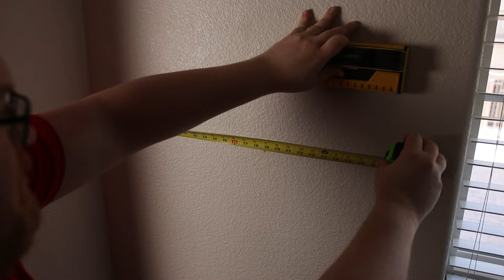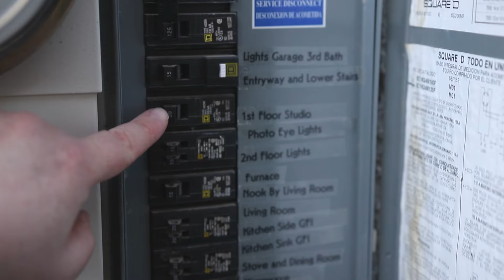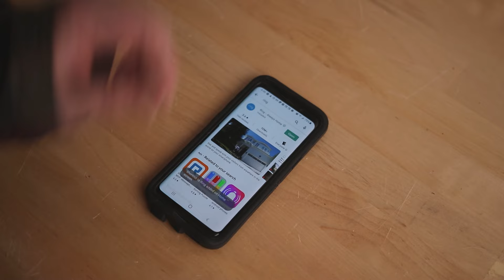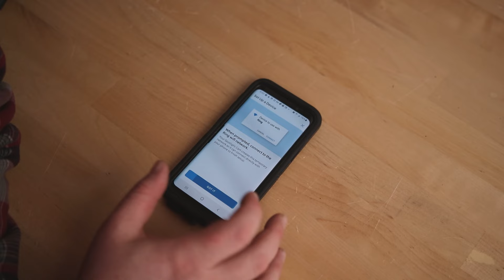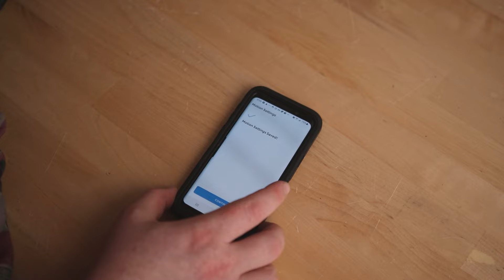Hardwiring A Ring Spotlight Cam Mount (New Electrical Box)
When There's No Work Box Where You Want it.

Ring Spotlight Cam Mount
(If You Have The Plug In Model, You Can Change It With This Adapter Kit)
Echo Show 5
Franklin Sensors ProSensor T13
Southwire Madison Electric Products MSB2G Two Gang Device Box
Leviton 80608-W 2-Gang 1-Blank 1-Decora Wallplate
Leviton GFNT2-W Self-Test SmartlockPro Slim GFCI
DEWALT 20V Max XR Oscillating Multi-Tool
Q bit SQ1000-S Oscillating Tool Blade Saw for Single Gang Outlet Box
Goldblatt Folding Drywall Saw
Gardner Bender MSI-75BX Metal Staple, 9/16
Greenfield RB25WS Series Weatherproof Electrical Outlet Box
Sigma Electric ProConnex 49092 Cable Connector
Gardner Bender DS-110N Duct Seal, 1 lb.
Hubbell-Bell Round Weatherproof Blank Cover, 4 in, White
Southwire UF-B Underground Feeder Cable, 12/2
Ideal Greenie Grounding Wire Connectors
3M Scotch Vinyl Electrical Tape Super 88
3M Fire Block Foam
Klein Tools RT250 GFCI Receptacle Tester
DEWALT 20V Max XR Cordless Drill Combo Kit
DEWALT Titanium Drill Bit Set
DEWALT Screwdriver Bit Set
Dap 12328 DryDex Spackling

0:00 Unboxing
1:11 Planning
1:34 Outlet Removal
3:18 1-Gang to 2-Gang Work Box Prep
5:40 Wall Prep
8:14 Wire Fishing
11:40 Outside Box Install
17:37 2-Gang Work Box Install
19:39 Fire Block Foam
20:51 New Outlet Install
24:36 Ring Camera Install
28:43 App Set Up
31:32 Outro